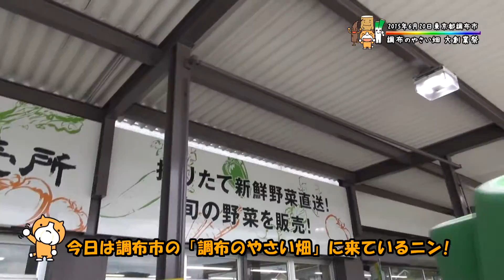十和田ふぁみりーず 本人たちは…いつでも真剣？ Vol.237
青森県十和田市の野菜をPRする十和田ふぁみりーず。
2015年6月20日 東京都調布市 調布のやさい畑
大創業祭に行ってきました!
調布のやさい畑では、十和田の特産品や十和田のお野菜を定期的に売って頂いています!
十和田の野菜をPRと言えば、十和田ふぁみりーず。
大創業祭でジャンケン大会や、ふれあいタイム等で
お客様を持て成していました。
そんな中…にんにんとねばっちが何やら不穏な動き…？

これからも十和田のお野菜と十和田ふぁみりーず、道の駅とわだぴあを宜しくお願い致します。

音楽素材は主に下記の皆様のを使用させて頂いてます。

魔王魂